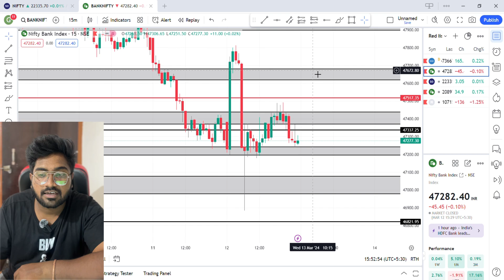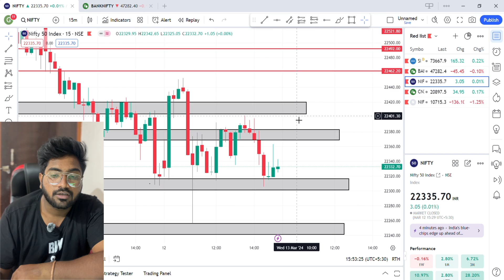BANKNIFTY & NIFTY ANALYSIS FOR 13- MARCH-2024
In this video you will get accurate and detailed analysis of Nifty & Bank Nifty  Analysis for 13- MARCH-2024 .